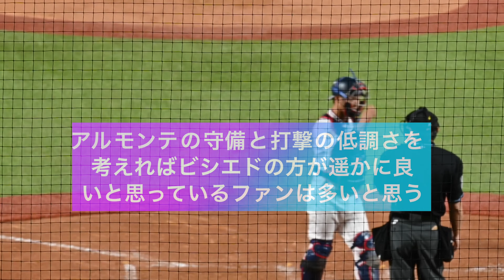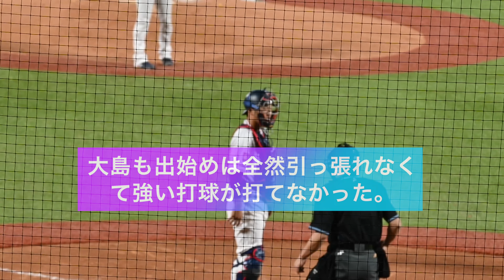【中日ファンだもんで】これでいいのか龍空が1軍再登録